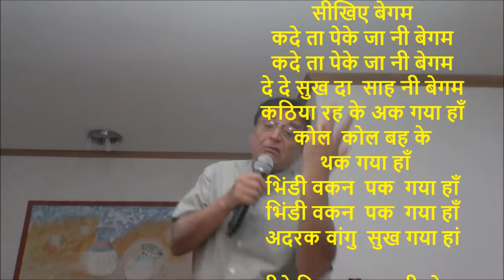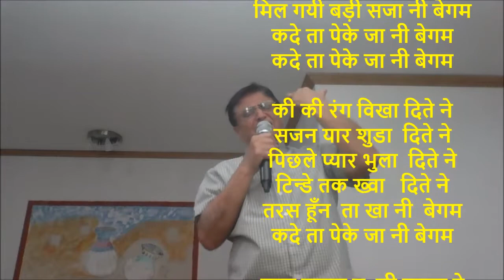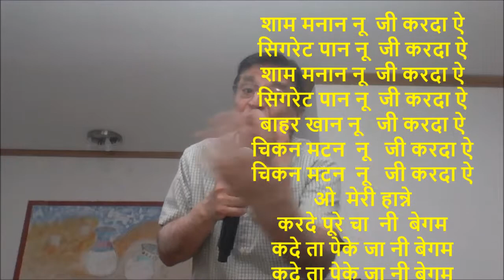कदे ता पेके जा नी बेगम II O Begum please go to your parents once in a while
Original by ZAHID FAKHRI
Lyrics added and modified by Ajit Sareen

साड्डे इश्क़ दी हिम्मत दे
सदके बेगम
कदे कदे कलियाँ वी  रहना सीखिए बेगम
कदे ता पेके जा नी बेगम
दे दे सुख दा  साह नी बेगम
कठिया रह के अक गया हाँ
कोल  कोल बह के
 थक गया हाँ
भिंडी वकन  पक  गया हाँ
अदरक वांगु  सुख गया हां

सीने विच ठण्ड पा नी  बेगम

कदे कदे ता जा नी बेगम

सत साल तो  कठे  रह के

की पाया ऐ शादी कर के
जिन्दरी लग गई मर मर के
अधे रह गए असी डर डर के
मिल गयी बड़ी सजा नी बेगम

की की रंग विखा दिते ने
सजन यार शुडा  दिते ने
पिछले प्यार भुला  दिते ने
टिन्डे तक ख्वा   दिते ने
तरस हूँन  ता खा नी  बेगम

शाम मनान नू  जी करदा ऐ
सिगरेट पान नू  जी करदा ऐ
बाहर खान नू   जी करदा ऐ
चिकन मटन  नू   जी करदा ऐ
ओ  मेरी हान्ने
करदे पूरे चा  नी  बेगम
ओ मेरी पियारी बेगम
ओ मेरी सोहणी सोहणी बेगम
ओ प्यारी बेगम